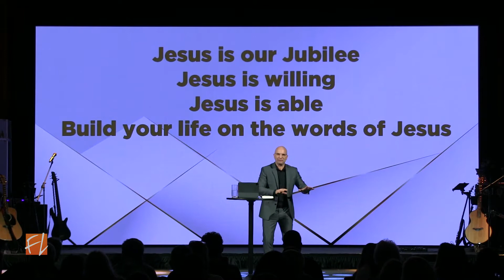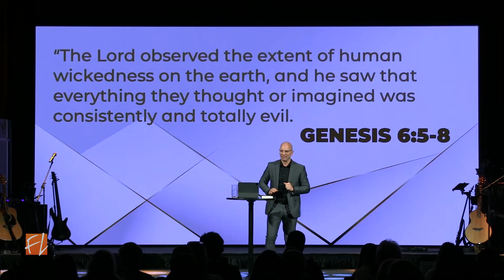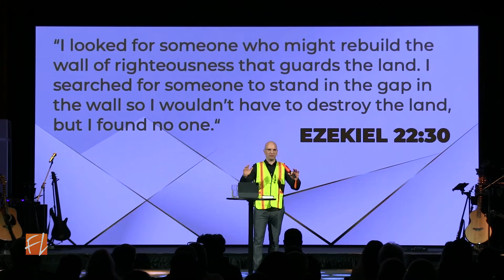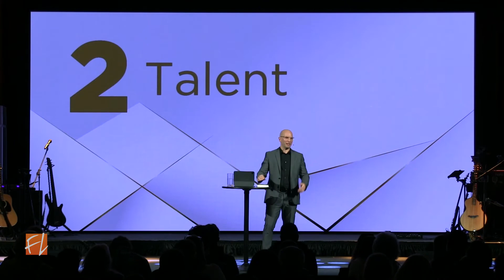Will You Build It?